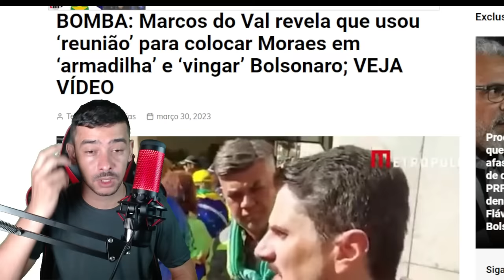AGORA! BOLSONA E O PLANO PARA VOLTAR AO PODER ! LULA PERDENDO SONO!